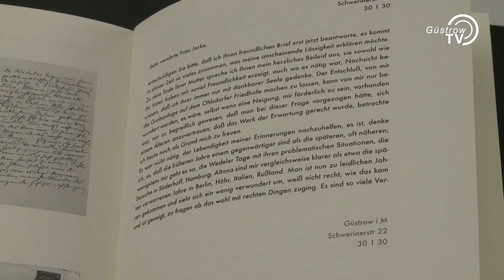Schenkung Barlachbrief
Die Ernst-Barlach-Stiftung hat einen Brief von Ernst Barlach bekommen; GüstrowTV vom 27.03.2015